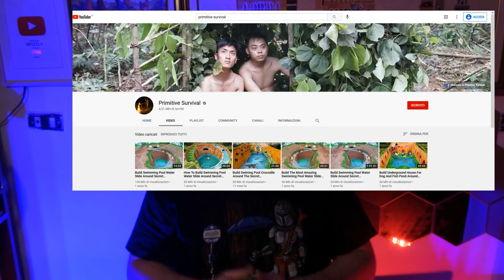Tecniche primitive (Deep Dark Diary 04)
Qualcosa di...
... più antico 🤯

= Indice:
0:00 introduzione
0:34 nascita e sviluppo del fenomeno
1:15 il capostipite
2:42 tutti lo amano, copiano, imitano
4:03 i contenuti
5:33 la verità dietro le quinte
6:02 conclusione, domanda e saluti

Ci sono altri argomenti oscuri che vorreste approfondire?
Ditemelo in un commento! 😉